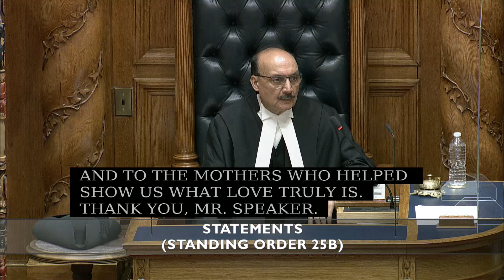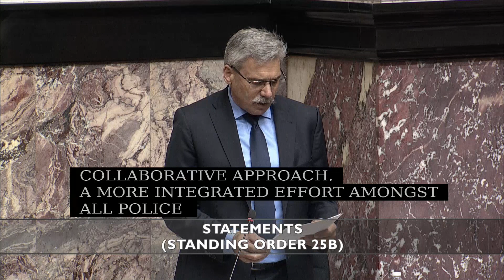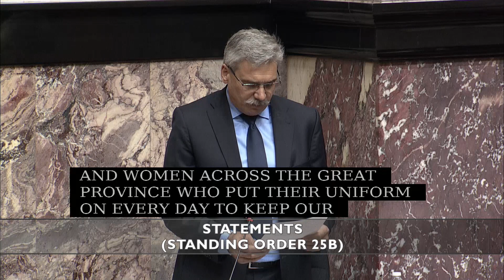MAY 10 2021 Statements Mike Morris